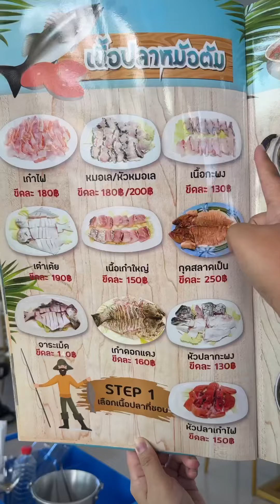พาไปกินซีฟู้ดโคตรสด ร้านเฮียไก่ซีฟู้ด สาขาพรานนก สดกว่าไปทะเล!! | KP ตะลอนแหลก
ร้านเฮียไก่ซีฟู้ด พรานนก พุทธมณฑลสาย 4